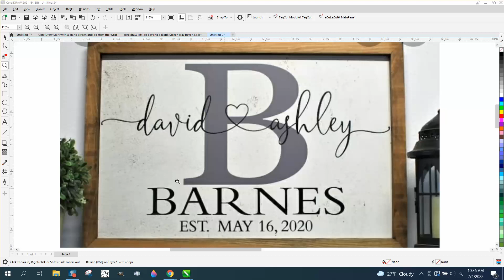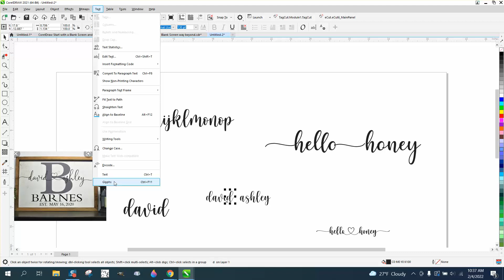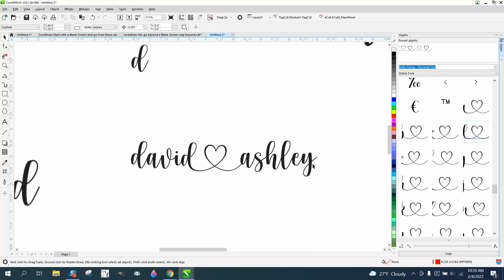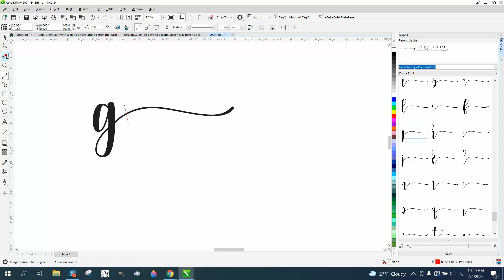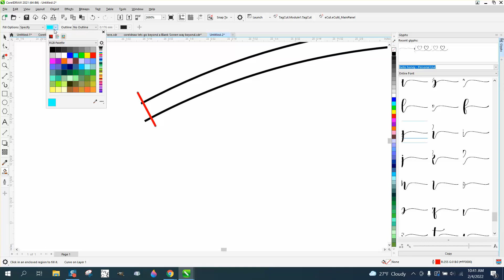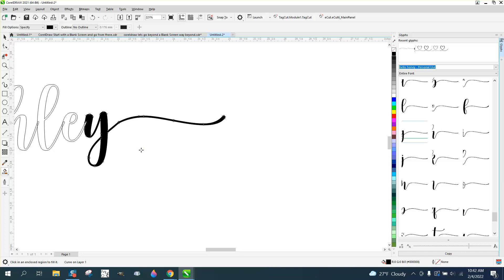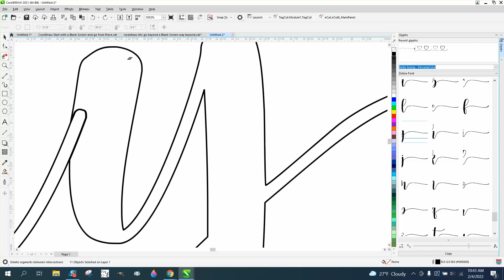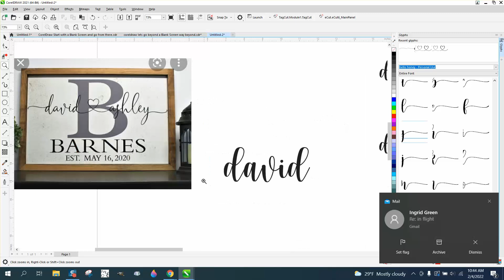Corel Draw Tips & Tricks Hello Honey Font and how to use